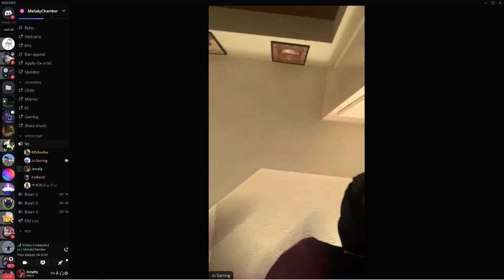That's a Big Ass Sausage